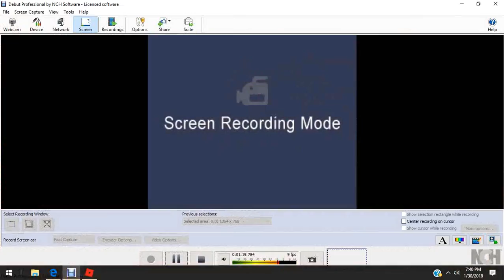MORE ROBLOX BASKETBALL!! | Hoops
We were winning when I joined, but when I ended the video we were losing... I guess I didn't help...
LIKE AND SUB FOR MORE BASKETBALL IN ROBLOX!!